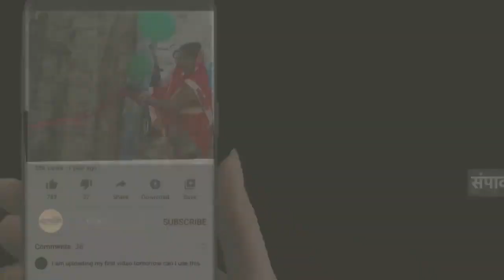जबलपुर में अखिल भारतीय दिगंबर जैन महिला महापरिषद ने एक कार्यक्रम का आयोजन किया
जबलपुर में अखिल भारतीय दिगंबर जैन महिला महापरिषद ने एक कार्यक्रम का आयोजन किया ,जिसमें गोद भराई के दौरान सादे किस तरह बनाई जाती है, इसका प्रशिक्षण दिया गया ,कार्यक्रम में परिषद की महिलाओ ने बड़ी संख्या में उपस्थित होकर सादे बनाने का प्रशिक्षण प्राप्त किया, जिसका सभी ने लाभ लिया

कार्यक्रम की मुख्य अतिथि शोभना राजपूत रही कार्यक्रम की अध्यक्षता श्रीमती कमला जैन ने की कार्यक्रम का संचालन श्रीमती सरिता जैन ने किया